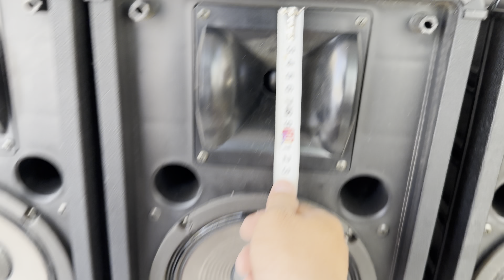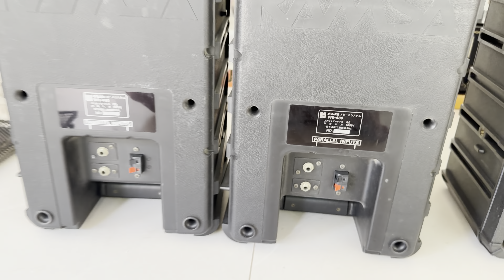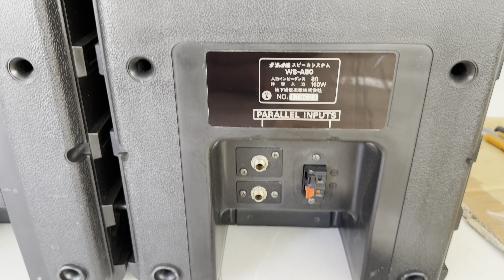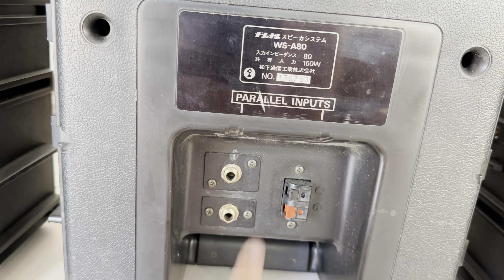Giá chưa tới 4tr loa bãi xịn: 1 bass và 1 trep còi, kaoke rất vip, tiếng cực hay, loa ramsa ws-a80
Clip giảm giá loa ramsa ws-a80, bass 20, trep còi, kok hay nghe nhạc cũng ok luôn, chốt đơn hàng lh e Thảo nhé, cảm ơn ae xem tin